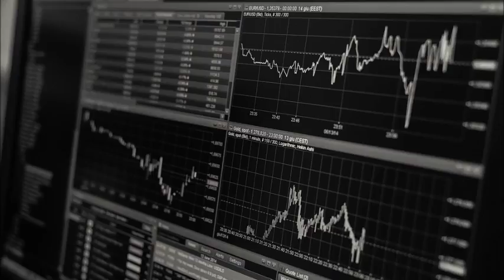7 Tips for Investing - Investing for Beginners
New to investing? Want your money to make you money? Learn how to invest wisely and avoid mistakes. Here's 7 tips for investing your money.

David Milberg is a financial analyst in NYC with nearly 3 decades of experience in the finance industry. He is a long-time owner of Milberg Factors, a factoring and finance company with locations in New York, California, and North Carolina.
Learn more from David Milberg here:
[+] davidmilberg.net/